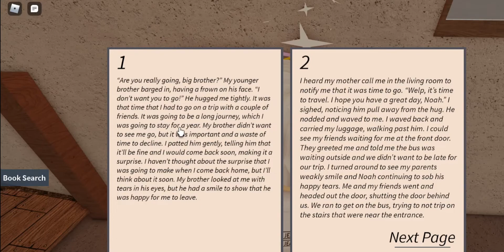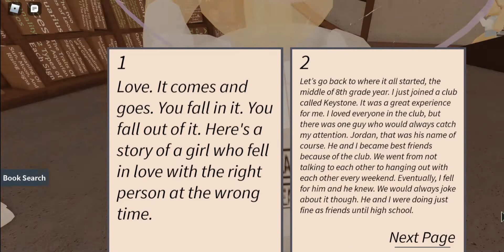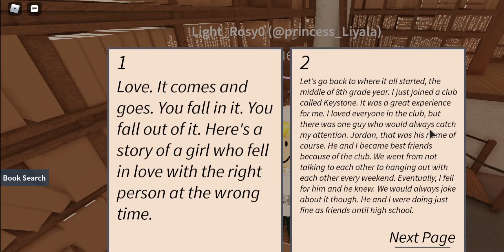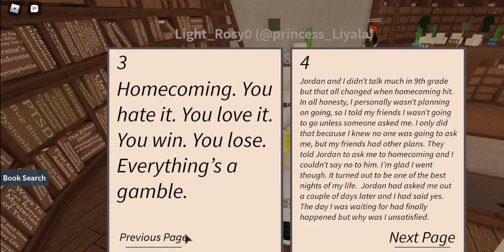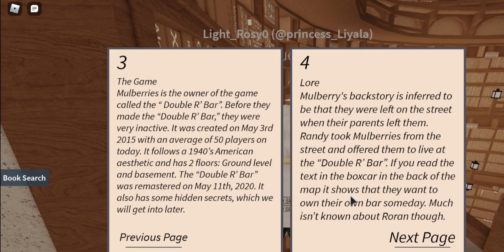Playing Tea Rose Library {read description/desc}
ok so first of all the game is so amazing and has so many books you can read LOL but like this game is amazing not lying